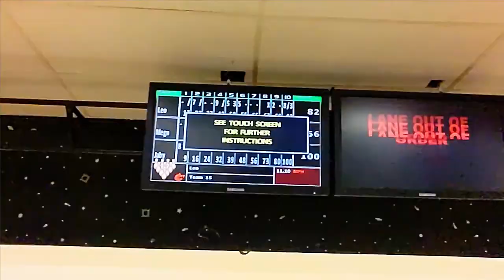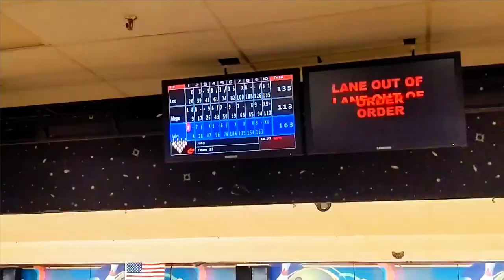Hanging Out with Friends | BETTER EVERYDAY - S03:E35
- Rie and friends play Minecraft while Risa is in her own world
- We go Karaoke
- Drill weekend for me
- Bowling night
- we visit a friend who rests in the ocean